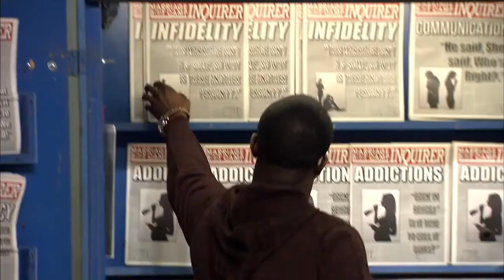Marriage Boot Camp Reality Stars: Ring of Fire Confession Cam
Reality Stars step into the confession cam booth to give their take on the ring of fire.